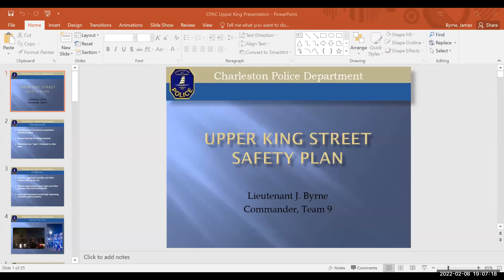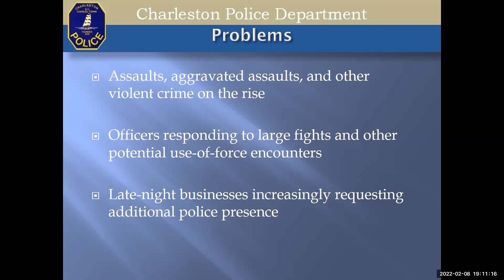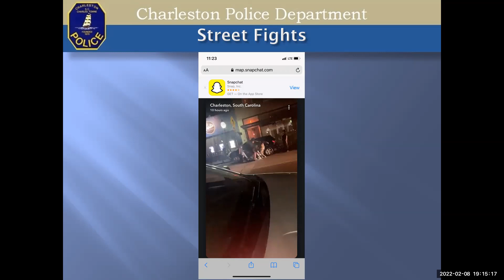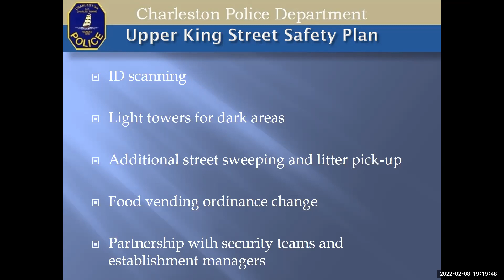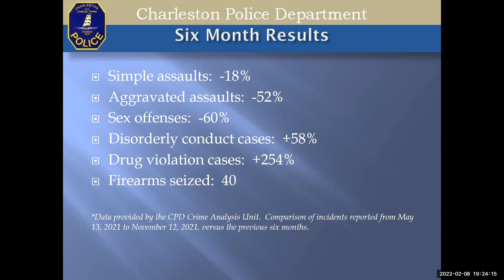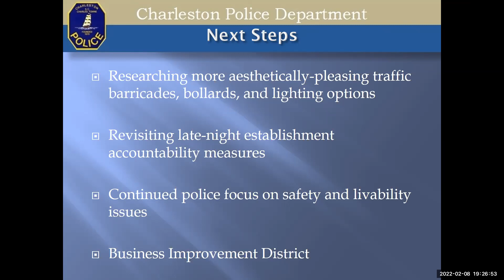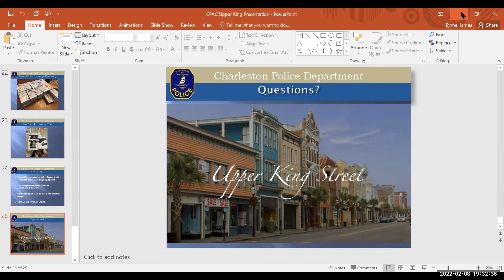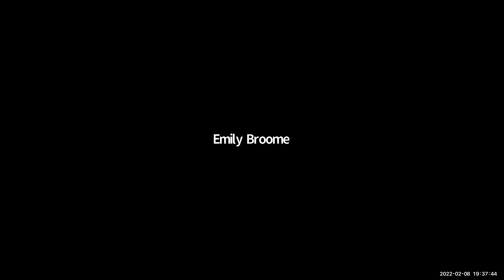CPAC Communications Meeting 2-8-2022